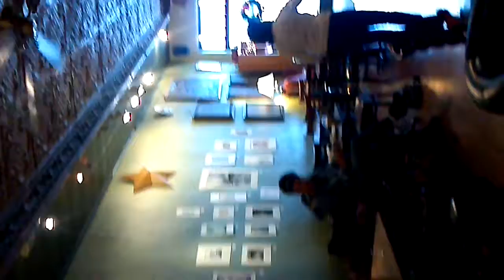Crooked Tree Coffee House